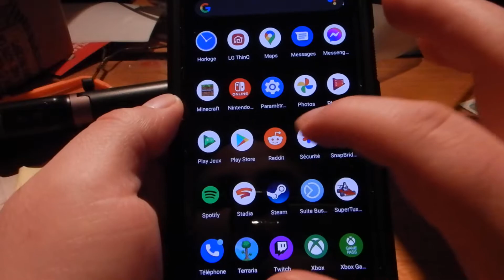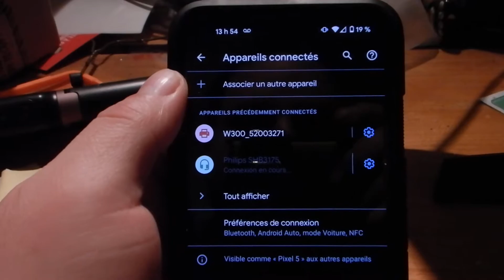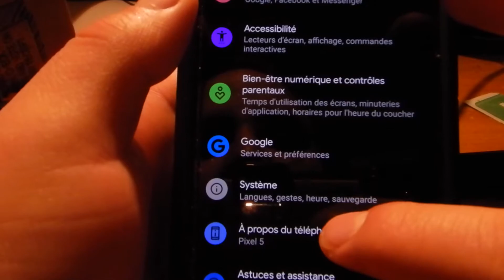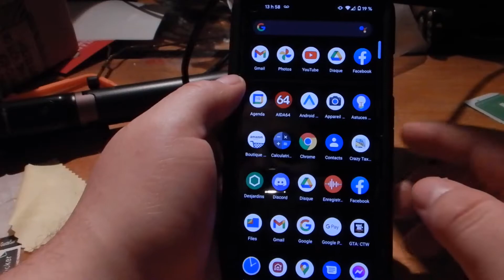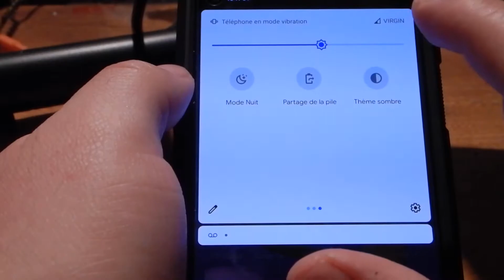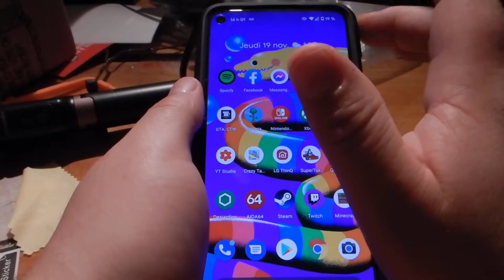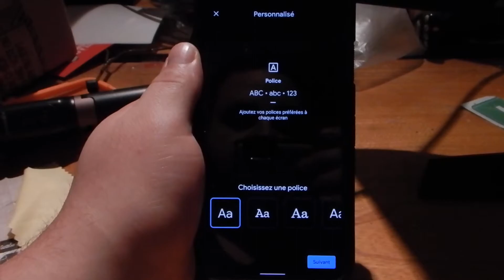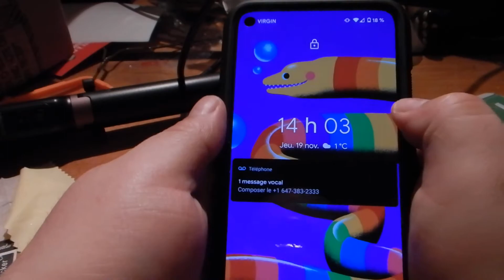Découverte du Pixel 5 Parti 1